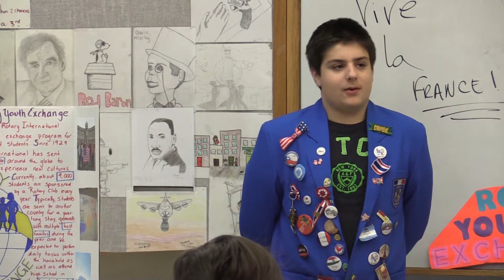College Bound Juniors Night - Gap Year Opportunities